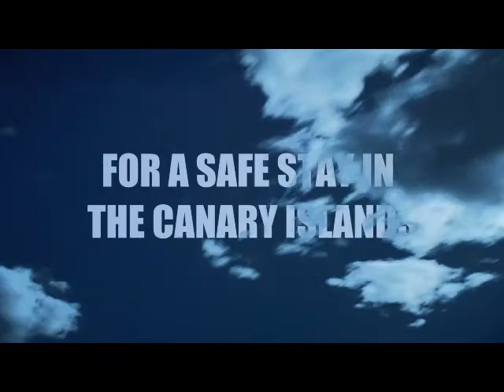Consejos ing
Consejos en caso de alerta versión inglés